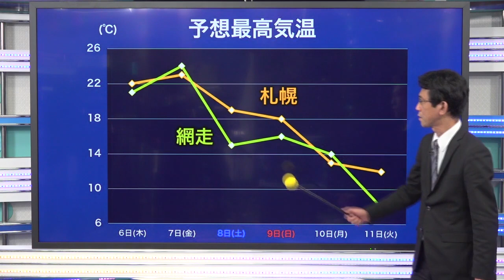北海道は気温激変の1週間 夏日から一桁に変化する所も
連休明けの北海道は気温が激変します。
6日(木)から7日(金)は季節先取りの陽気となりますが、週末以降は気温が急降下する見込みです。